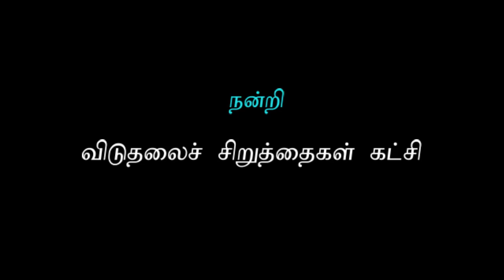திராவிடத்தால் வீழ்ந்தோமா? | தொல்.திருமாவளவன்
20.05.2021 அன்று, அயோத்திதாசரின் 126 வது பிறந்த நாளை முன்னிட்டு விடுதலைச் சிறுத்தைகள் ஒருங்கிணைத்த இணைய வழி அமர்வில், அயோத்திதாசரின் சமூக அரசியல் பங்களிப்பு குறித்தும், அவரை நினைவுகூற வேண்டிய தேவை குறித்தும், திராவிட இயக்கச் சிந்தனையில் அவர் எவ்வாறு முன்னோடியாக உள்ளார்; பிற்காலத்தில் திராவிட இயக்கத்தால் வீழ்ந்தோமா என்பது குறித்தும் பேசுகிறார் தலைவர் தொல்.திருமாவளவன்.